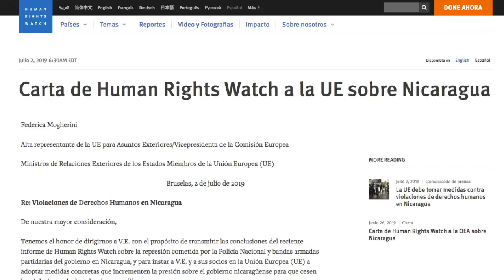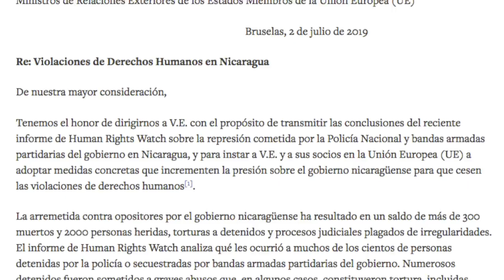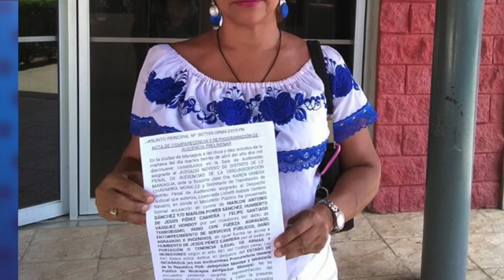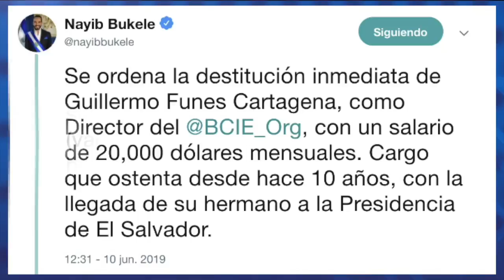Madres de Abril presentan recurso por inconstitucionalidad contra Ley de Amnistía